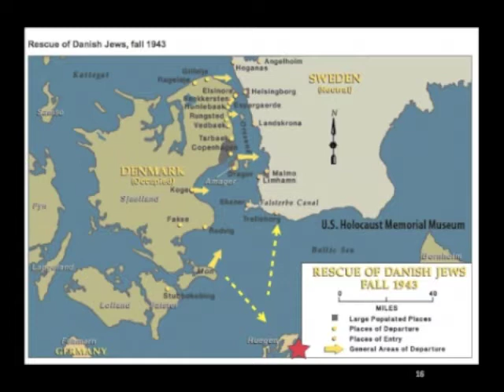Sandy Rubenstein California